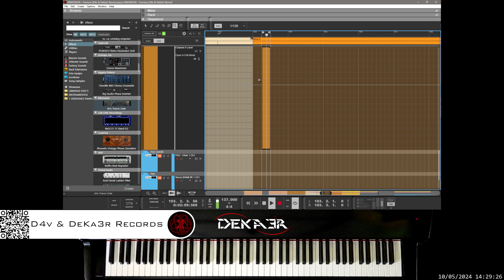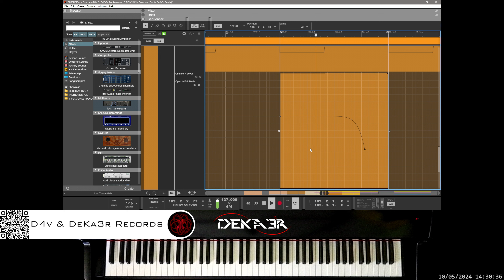🔴irl DIM3NSION - Overture (D4v & DeKa3r Remix) - Remix Contest